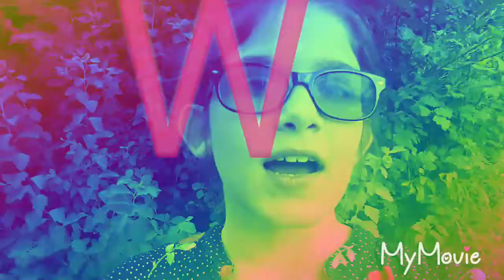Announcement/Update (read description)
Don't forget to like comment and subscribe thank you for watching this video stay tuned for more videos and don't forget to answer the question of the day by thank you for watching❤